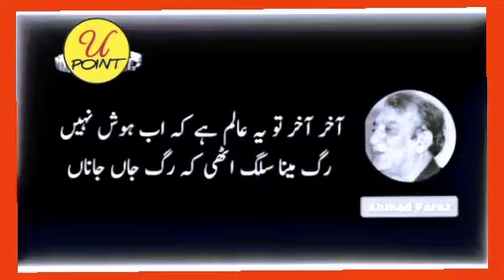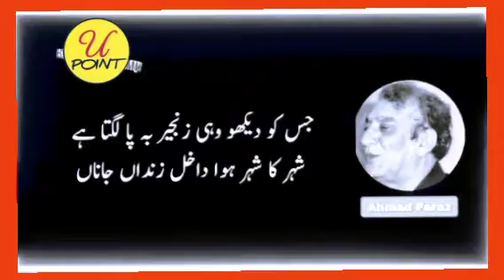ab ke tajdeed e wafa ka nahi imkaan janan | Ahmed Faraz poetry | Ahmed faraz most popular ghazal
اب کے تجدید وفا کا نہیں امکاں جاناں

احمد فراز

یاد کیا تجھ کو دلائیں ترا پیماں جاناں

یوں ہی موسم کی ادا دیکھ کے یاد آیا ہے

کس قدر جلد بدل جاتے ہیں انساں جاناں

زندگی تیری عطا تھی سو ترے نام کی ہے

ہم نے جیسے بھی بسر کی ترا احساں جاناں

دل یہ کہتا ہے کہ شاید ہے فسردہ تو بھی

دل کی کیا بات کریں دل تو ہے ناداں جاناں

اول اول کی محبت کے نشے یاد تو کر

بے پیے بھی ترا چہرہ تھا گلستاں جاناں

آخر آخر تو یہ عالم ہے کہ اب ہوش نہیں

رگ مینا سلگ اٹھی کہ رگ جاں جاناں

مدتوں سے یہی عالم نہ توقع نہ امید

دل پکارے ہی چلا جاتا ہے جاناں جاناں

ہم بھی کیا سادہ تھے ہم نے بھی سمجھ رکھا تھا

غم دوراں سے جدا ہے غم جاناں جاناں

اب کے کچھ ایسی سجی محفل یاراں جاناں

سر بہ زانو ہے کوئی سر بہ گریباں جاناں

ہر کوئی اپنی ہی آواز سے کانپ اٹھتا ہے

ہر کوئی اپنے ہی سائے سے ہراساں جاناں

جس کو دیکھو وہی زنجیر بہ پا لگتا ہے

شہر کا شہر ہوا داخل زنداں جاناں

اب ترا ذکر بھی شاید ہی غزل میں آئے

اور سے اور ہوئے درد کے عنواں جاناں

ہم کہ روٹھی ہوئی رت کو بھی منا لیتے تھے

ہم نے دیکھا ہی نہ تھا موسم ہجراں جاناں

ہوش آیا تو سبھی خواب تھے ریزہ ریزہ

جیسے اڑتے ہوئے اوراق پریشاں جاناں

recitation: Humayon Sandhu

Ahmad Faraz Urdu Shayari

Ab Ke Tajdeed e Wafa Ka
Nahi Imkaan Janaan

Ahmad Faraz
Poetry

poetry,
ahmad faraz poetry whatsapp
status,
ahmad faraz ki shayari,

urdu poetry,
urdu shayari,
ahmed faraz poetry,
ahmad faraz,